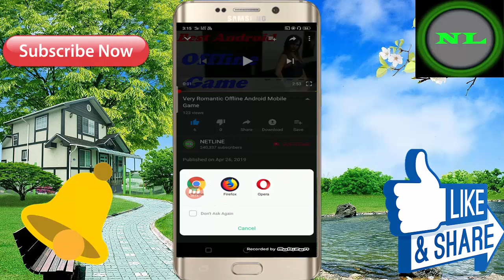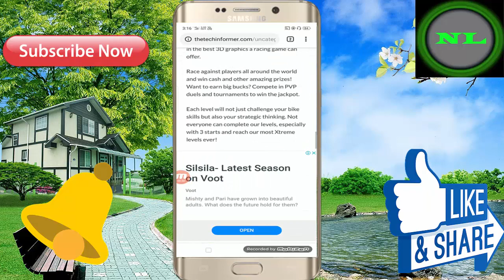Best 3D Offline Android Mobile High Graphics ! In Hindi Full Game Video